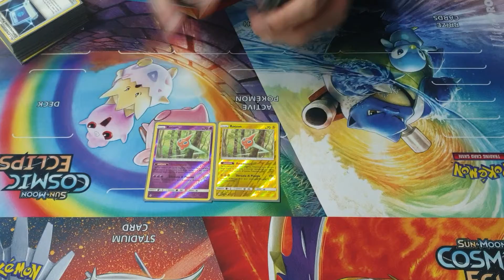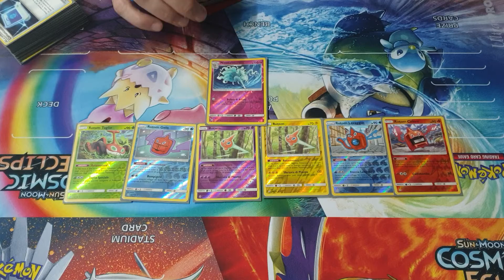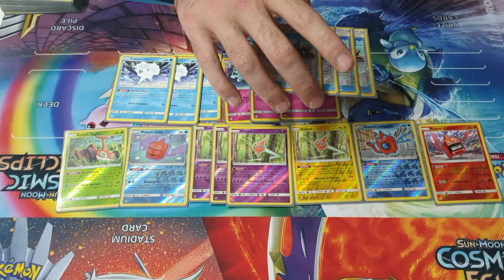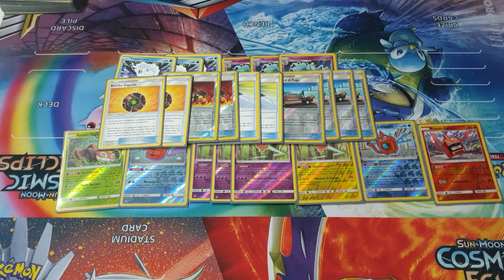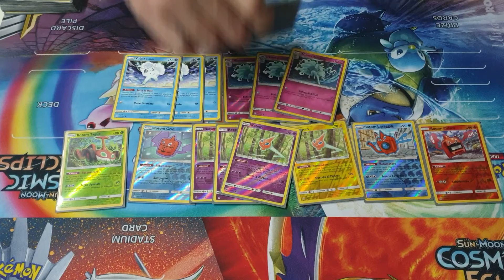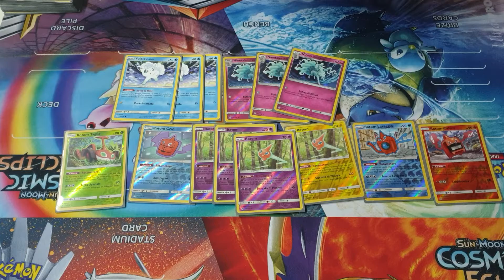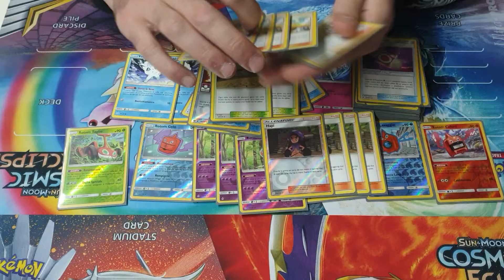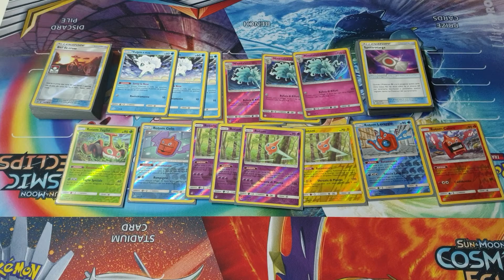Il nuovo Ninetales ottimizza i Rotom - Deck Profile Del Nonno Magic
BuonCiao Ragazzi...^^

In questo video vi mostro il mio nuovo mazzetto di Pokémon